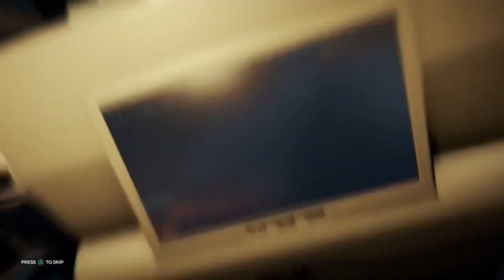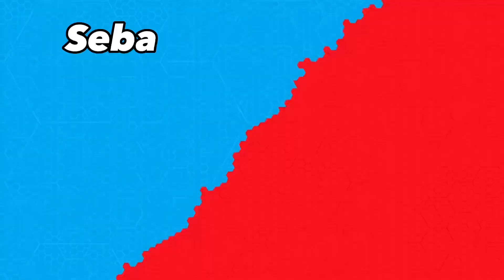the wolf play play the forest for the first time…